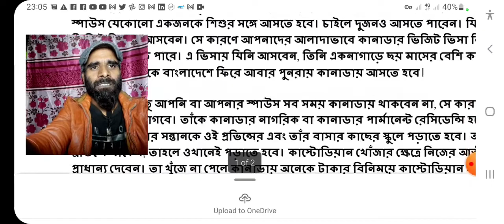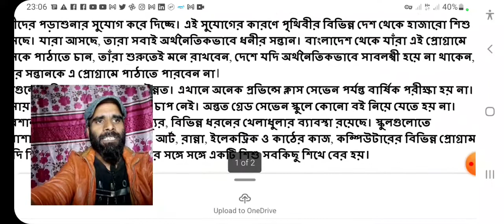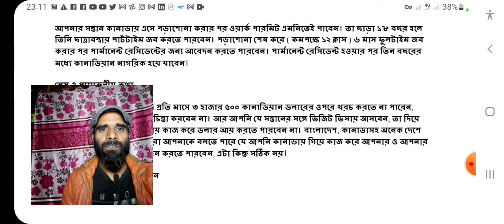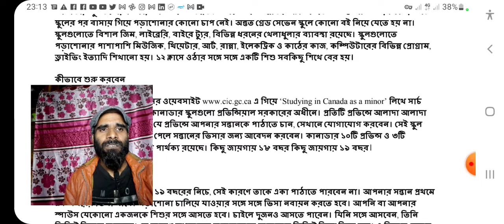Schooling visa in canada৷ কানাডায় স্কুলিং ভিসা যেভাবে পাবেন।